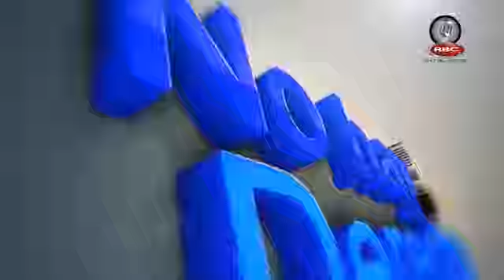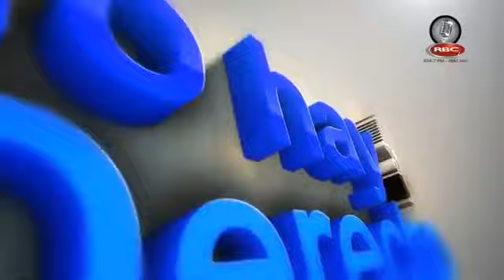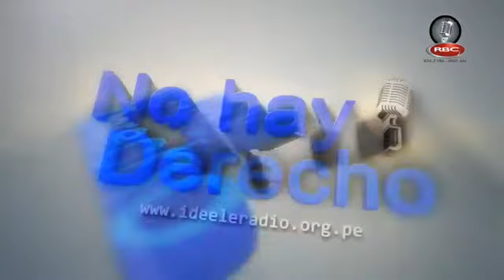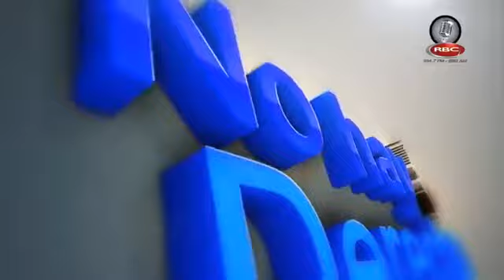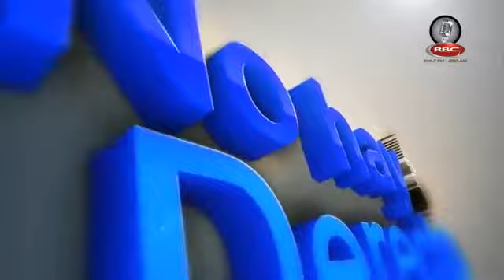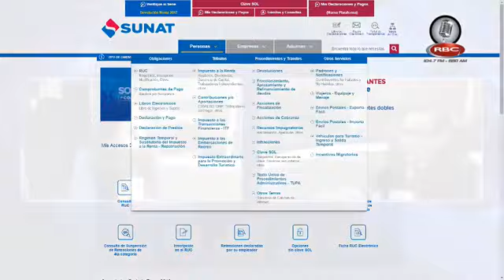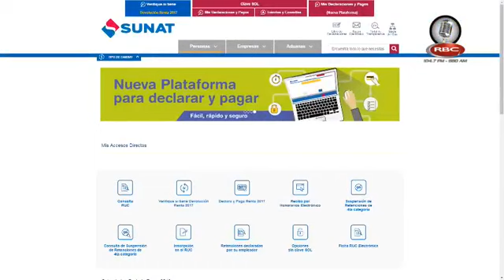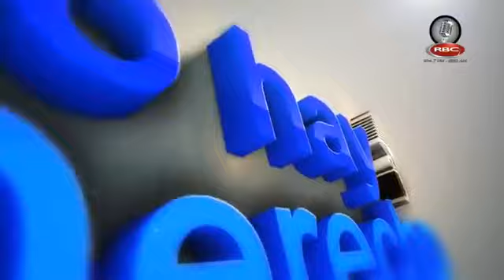Glatzer Tuesta entrevista a Christian Salas, Richard Arce y Julio Espinoza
Glatzer Tuesta, director de Ideeleradio, entrevista al exprocurador Christian Salas; Richard Arce, congresista de Nuevo Perú; Julio Espinoza, abogado de Ollanta Humala; Mariam Valdivia, grte. Orientación y Servicios de SUNAT e integrantes de la banda La Abuela Funk.